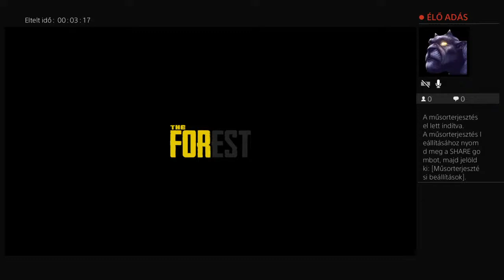The forest harcra fel!!!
Probàlok élő videot csinálni késobb csak legalább egy 1000 vagy 100 fő feliratkozonak kell lennie és probálkozom hogy a videoim minnél jobbak legyenek és sűrűben tudjak videot csinálni nektek. Igérem megprobálom a legjobbat kihozni